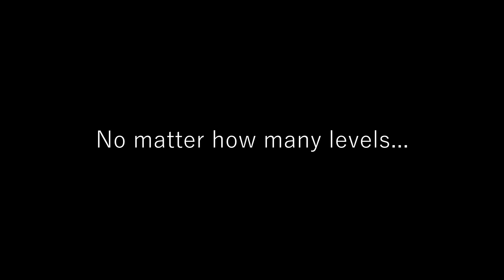Poppy Playtime Keeps Getting SCARIER…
The Poppy Playtime horror continues as we go deeper inside the factory in search of a way out. Let's see what chapter 2 has in store...